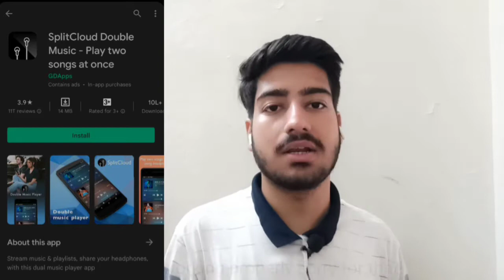Story of Yogi Amar Bharati?The truth of 45 Years#facts#trending#youtube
THIS IS MY ANOTHER VIDEO ON SOME INTERESTINGS FACTS...
IN THIS VIDEO I WILL TELL YOU SOMETHING ABOUT:-
1.WHY BISCUITS DO NOT HAVE HOLES?
2. A MYSTERIOUS SPIRITUAL MAN?
3. AN AMAZING FACT ABOUT AIR BUDS(AIR BUD HACK)
SO GUYS PLEASE SUPPORT ME FOR LIKE THESE INTERESTING FACTS!
interesting facts about the world,interesting facts about animals,interesting facts abput 26 january
HERE R LINK OF SOME OF MY VIDEOS.

ABHI'S FACT.